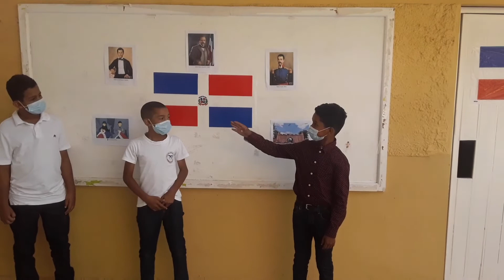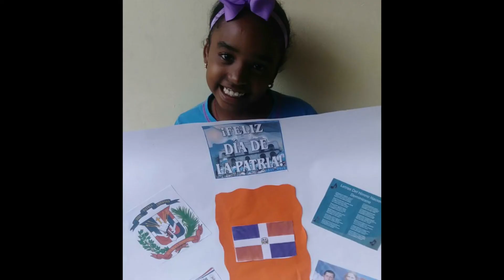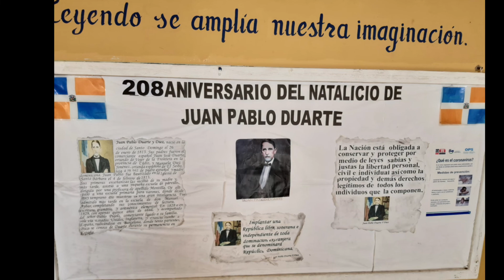Acto Escolar A La Independencia Dominicana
Con este acto, se pretende fomentar en los estudiantes los valores patrios, incentivar el estudio de la historia de nuestra independencia, motivar el aprendizaje de los símbolos patrios...